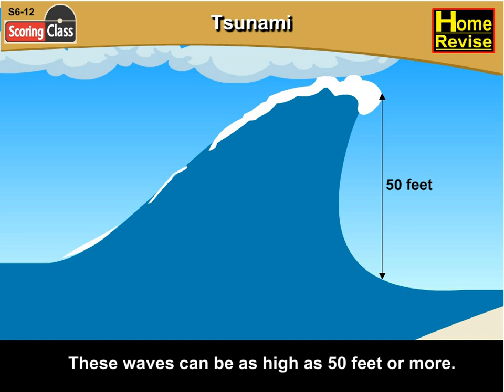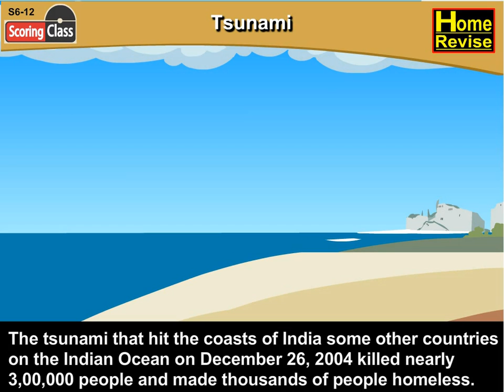Tsunami | 5th Std | Science | CBSE Board | Home Revise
Tsunami is a Japanese word meaning harbour wave. A tsunami is a series of huge waves that occur after undersea disturbances such as earthquakes or volcanic eruptions.